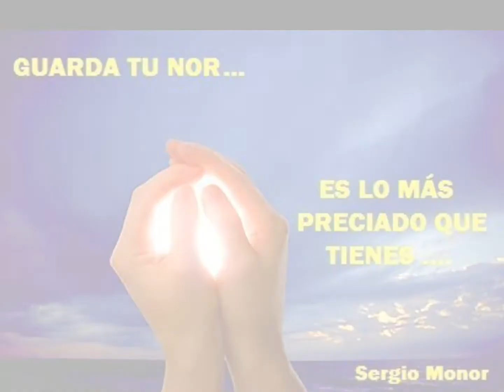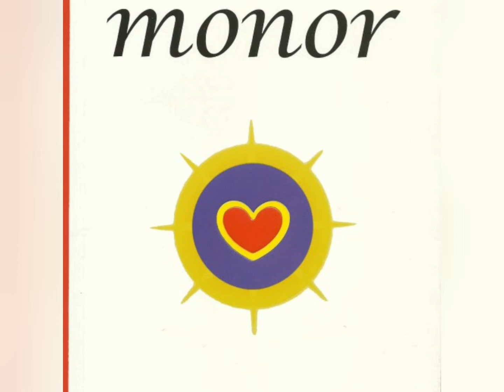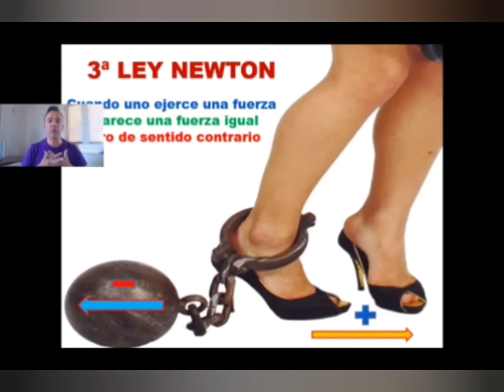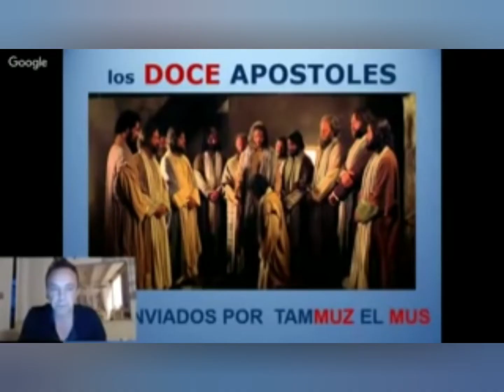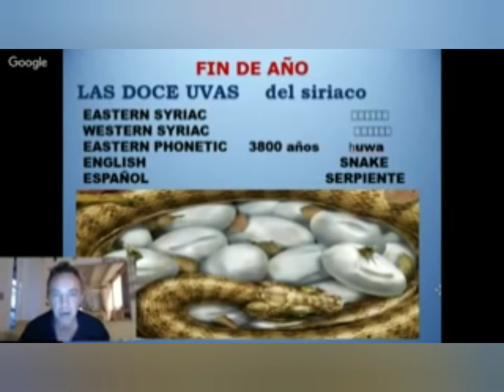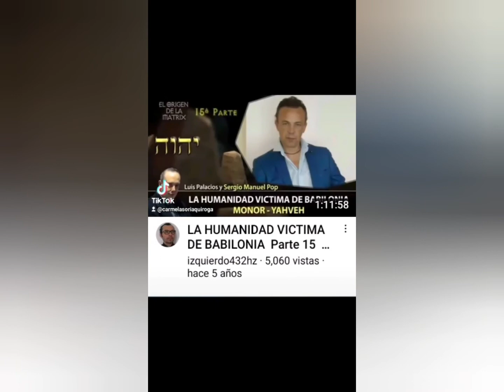LOS MONORLOGOS DE SERGIO MONOR n° 7, MONOR NORHIBO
La humanidad estaba siendo destruida desde dentro por los criminales y sus cómplices los cascarones, vivíamos en un estado permanente de víctimas y de enajenación mental, el mundo estaba siendo controlado por los psicópatas y sus secuaces sin escrúpulos, pero.